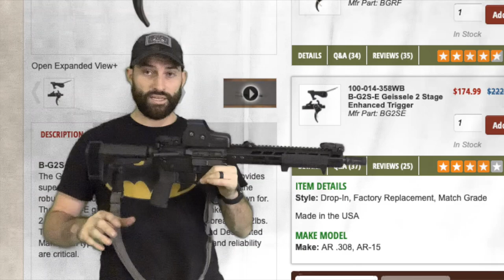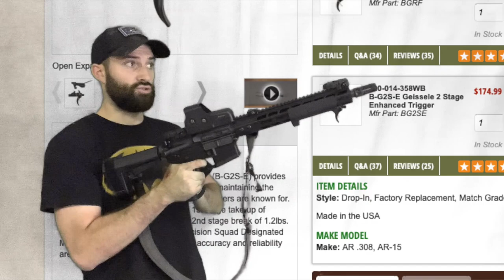The Best AR Pistol I've Built!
Here it is folks. This is the breakdown of the AR pistol that we built for the Tactical Games in NC. I cannot link to parts but with a little "Google-Ninja-Skills" you'll find want you need. If you have any questions than just hit me up.